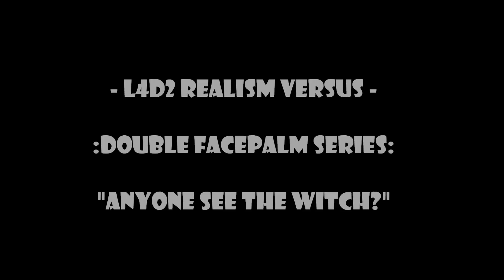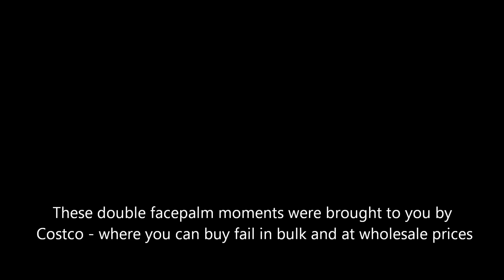[HD] [DFP] L4D2 "Anyone see the witch?"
dookie, unlucky, enemyandy, bingo
-vs-
rugo, 2 scoops, sixd9, the butcher

map: dead air, round 1
date: 2011-07